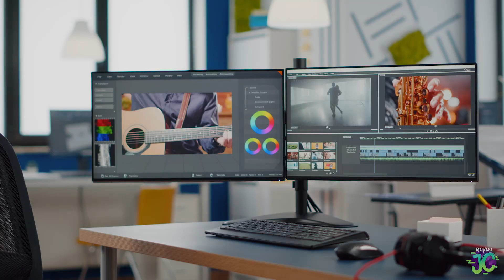LEMBRA DO CAMERAN MAN QUE CORREU MAIS QUE O ATLETA?